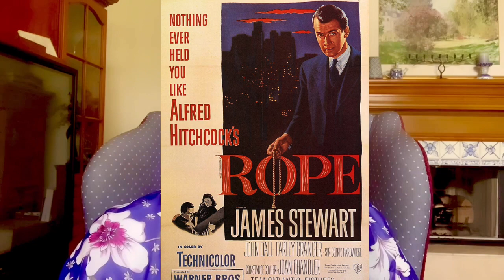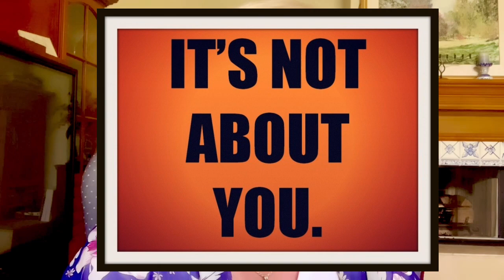PLAYING CREEPY! Using the POV and mind of a psychopath w/Winnie Hiller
PLAYING CREEPY! What if your character is a psychopath? Their POV is even more important than other characters. You’ve got to make sense of it, even if it’s awful. In this scene, 2 college students murder a friend for the thrill of it. Their relationship was the key to their purpose.

No matter where any of Winnie Hiller’s students started out in the Zoom classes, there is no denying the incredible progress they make every session. Both of these students started their serious acting study on Reddit with Winnie.

**YOU CAN DO WHAT THESE STUDENTS ARE DOING!**

You all could be growing as actors and becoming more skilled every day. You just need to make the time and the commitment. Do you want it enough to do that?

To be successful as a professional actor, the first step on the journey is getting into class and actually learning to act. You need to be able to give believable, compelling performances that get you noticed. Acting Class is like going to the gym. If you aren’t “working out”, those muscles get stiff and lose their strength. Your brain needs to be used in a very special way. You need to practice thinking chosen thoughts, creating characters and analyzing scripts. Class needs to be a regular part of your acting life!

You can join Winnie’s Zoom classes by becoming involved in her online Reddit Acting Class. Take action to make your career happen!